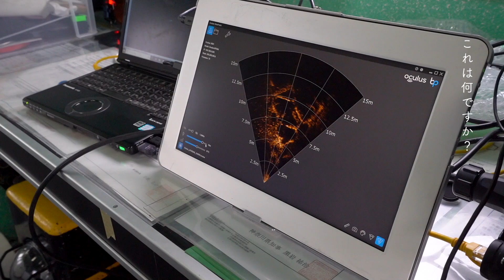水中ドローン 相模湾 漁礁調査 | マルチビームソナー【活用事例】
2019年2月5日に実施された、水中ドローンを使用した『相模湾での漁礁調査』の様子です。

当社の産業用水中ドローン「DiveUnit300」を使用した、漁礁調査の一連の流れを映像にまとめました。今回は新たに、マルチビームソナーを搭載しています。このソナーを使用することで、濁りなどによる視界不良な状況下でも、目標物を発見することができます。今回の漁礁の調査では、魚の群れが何度も確認されました。

▶︎産業用水中ドローン「DiveUnit300」の製品情報はこちら

【産業用水中ドローン「DiveUnit300」関連動画】

▷User Voice
🎥『株式会社ニチゾウテック様』ダムや水力発電事業に関わる構造物の観察に活用

ワールドビジネスサテライト『イノベンチャーズ列伝』
🎥【Fresh Faces 268】伊藤昌平　(株式会社FullDepth 代表取締役社長CEO(当時、現 当社取締役))

▷受賞歴
MITテクノロジーレビューによる国内初開催のグローバル・アワード「Innovators Under 35 Japan 2020」を受賞

ICC FUKUOKA 2021 リアルテック・カタパルト 入賞

FullDepthチャンネルでは、水深300mまで潜行可能な産業用水中ドローン「DiveUnit300」の製品紹介、活用事例などを発信中。未知なる深海のワクワクを共有しましょう！

■□ 産業用水中ドローン「DiveUnit300」概要 □■

・シンプルでコンパクトな本体・セントラルユニット（PC、通信機器など）・テザーユニット（ケーブル）の3点セット。ケーブルが取り外しできるので簡単に持ち運びが可能。宅配便でもお届けできます。

・最大潜行可能深度は300m
ボディに搭載した7基のパワフルな推進器により、300mの深海まで潜水が可能です。

・超極細光ケーブルが可能にする優れた機動力と安定性
本体と船上の通信を行うのは3.7mmの光ケーブル。超極細ゆえに、潮流の抵抗を受けにくいので、水中におけるバツグンの機動力と安定性を実現します。

・2～3時間の練習で操作可能
パイロット操作は操作パッドで直感的にできるので、2～3時間の練習で動かすことができます。撮影した映像は、USBメモリ等で抜き出し可能です。

・長時間の仕事にも対応
バッテリー満充電時で4時間の稼働が可能。バッテリー交換により、さらに長時間稼働できます。
※交換用バッテリーはオプション

・独自のクラウドサービスで潜航情報を自在に利用可能
インターネット経由でリアルタイムに映像配信が可能。現場に行けなくとも水中調査の模様を遠隔地の会議室等でも確認できます。また、水深や水温など、本体が記録した各種データをアップ。さまざまな検証・解析に活かすことができます。

・国土交通省のNETIS（新技術情報提供システム）にも登録されています。